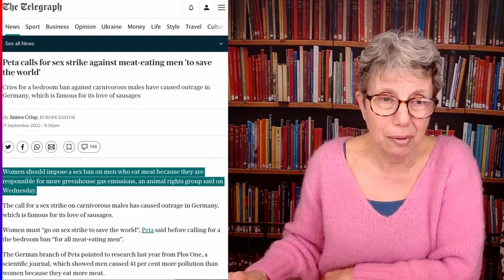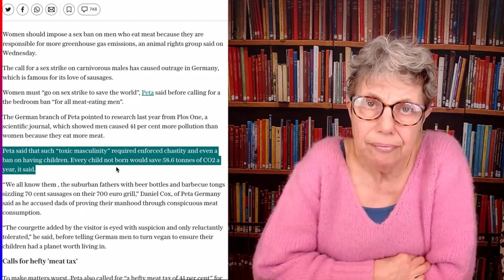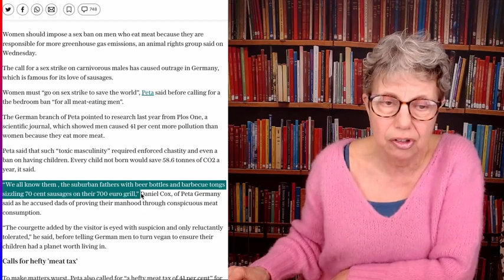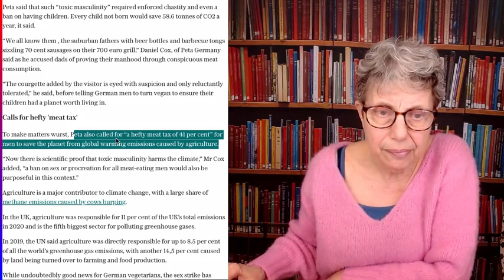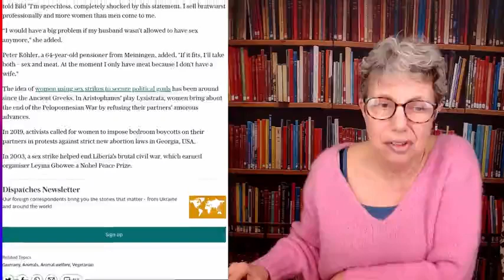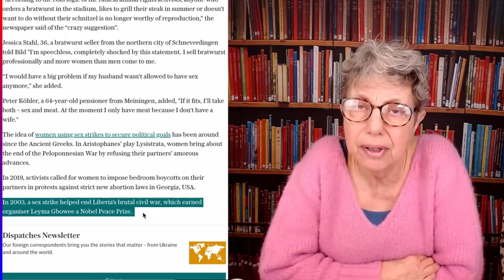PETA Calls For Strike on S** With Meat-Eating Men